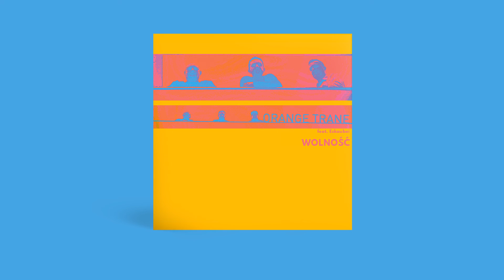Orange Trane - Next new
Pobierz lub posłuchaj płyty Orange Trane pt. "Wolność" w swoim ulubionym serwisie Zamów CD

Płyta wybitnych polskich instrumentalistów występujących pod szyldem Orange Trane. Piotr Lemańczyk (kontrabas, gitara basowa), Dominik Bukowski (wibrafon xylosynth) oraz Tomasz Łosowski (perkusja, instrumenty perkusyjne) tworzący trzon zespołu należą do ścisłej  czołówki europejskiego jazzu i wpisują się w jego współczesny nurt. W tym duchu też nagrali „Wolność” – czerpiąc z tradycji i nadając jej nowoczesny sznyt. Tym razem zespół nie bał się postawić na melodie i chwytliwość. Wzbogacił swoją twórczość również o elementy kultury hiphopowej nawiązując współpracę z Bartłomiejem Skubiszem, raperem znanym jako Eskaubei. Artyści wybrali się też w nowe rejony ekspresji odświeżając tym samym formułę wypracowaną na poprzednich płytach. Szaleństwo, na jakie sobie pozwolili, sprawiło, że kolejna odsłona Orange Trane jest bardzo ekscytująca. Zarówno dla samych muzyków, jak i dla słuchaczy.

Album: Wolność
Artysta: Orange Trane
Tytuł: Next new
Autor muzyki: Piotr Lemańczyk
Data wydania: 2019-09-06